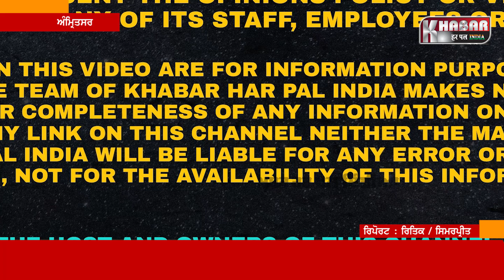DCP Parminder Singh Bhandal Press Confrence | ਭੁੱਲਕੇ ਵੀ ਨਾ ਕਰਿਓ ਹੁਣ ਟਰੈਫਿਕ ਨਿਯਮਾਂ ਦੀ ਉਲੰਘਣਾ